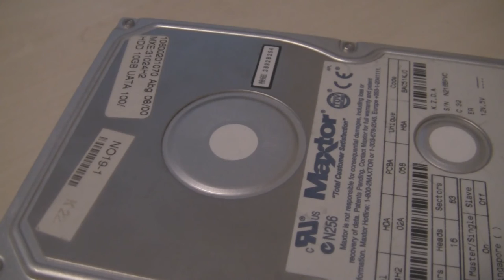Maxtor 31024H2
It still works!